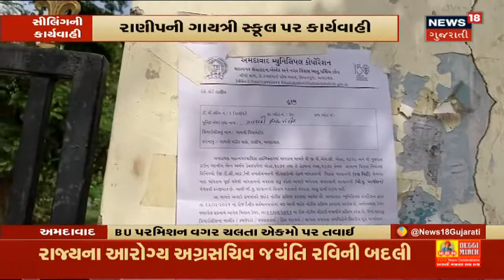Jayanti Raviને Auroville Foundationના Secretary બનાવાયા | News18 Gujarati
આરોગ્ય અગ્રસચિવ Jayanti Ravi ની Tamilanduમાં થઇ બદલી. Tamilanduમાં Jayanti Ravi ને Auroville Foundation ના Secretary બનાવાયા.